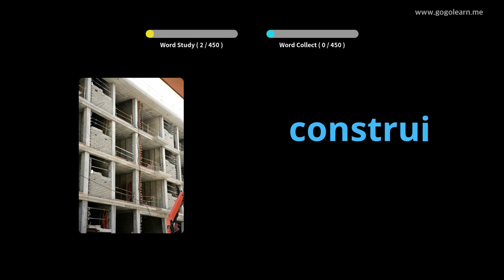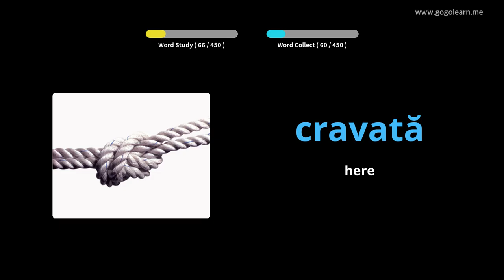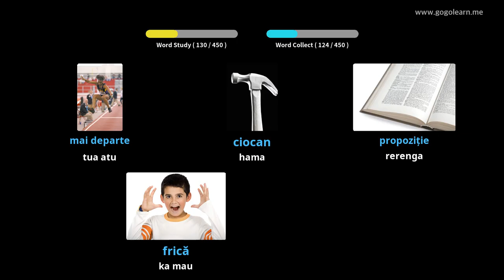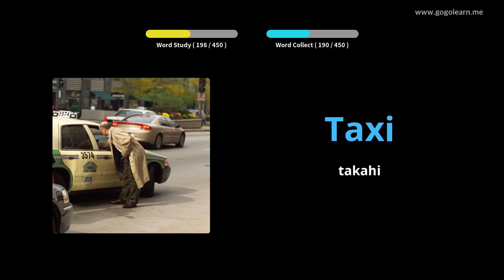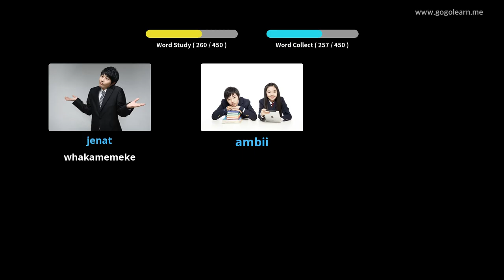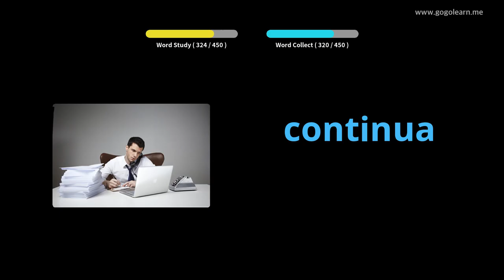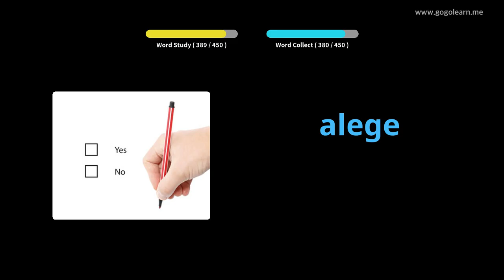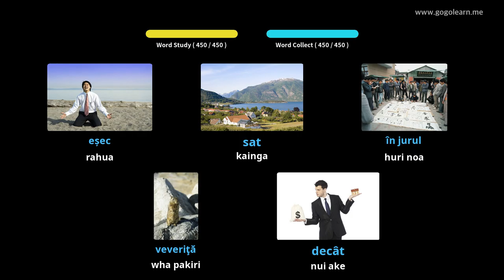Kura Tuatahi Tuarua Kura kura | Golearn